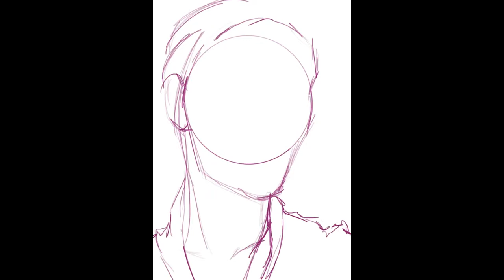e r g o j o s h digital art competition entry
Here's my entry for e r g o . j o s h's digital art contest! I never draw girls so I wasn't sure how this one would turn out but, I'm actually kind of proud of it?! :D

Ref was taken from Audreyana Michelle's Instagram
and from Josh's sketch from his YouTube live stream.
(We had to use either the sketch or the original ref image and finish the sketch. Using either grey scale or only pink colours.)

Today is the deadline (08/06/2019) so keep your eyes peeled for the winners over at his Instagram @Ergo.josh

EDIT : I GOT AN HONOURABLE MENTION TY SO MUCH JOSH!!!

Title: Bright Future
Artist: Silent Partner
Genre: Pop
Mood: Inspirational